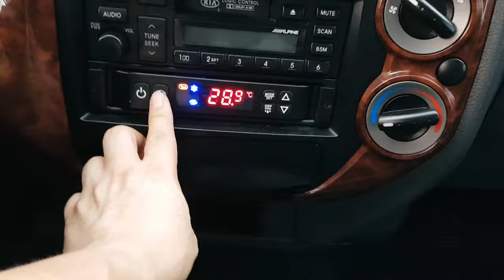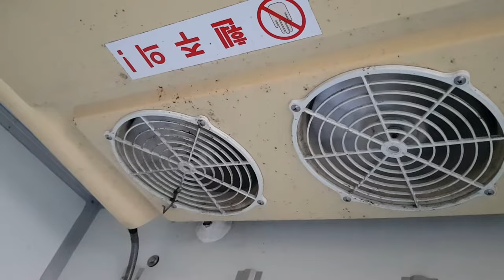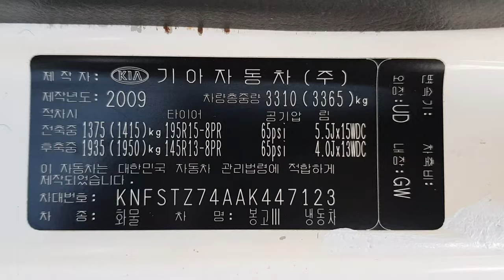BONGO III 1TON. KINGCAB. FREEZER. AK447123